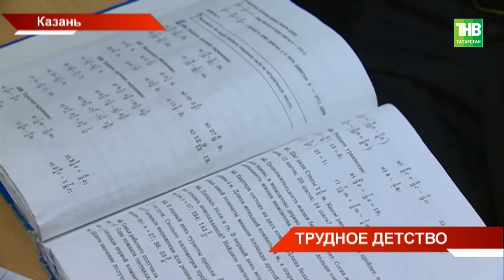Трудное детство - ТНВ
Координаты:
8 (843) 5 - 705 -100